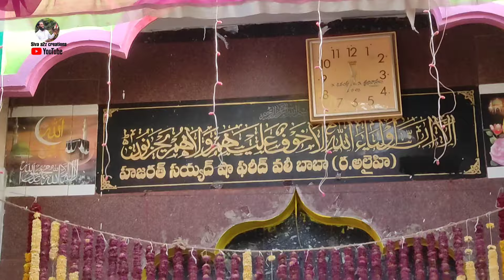Devanabanda darga videos 2024 // సంతానం లేని వారికి సంతానం కలిగించే దేవన బండ గ్రామంలో దర్గా